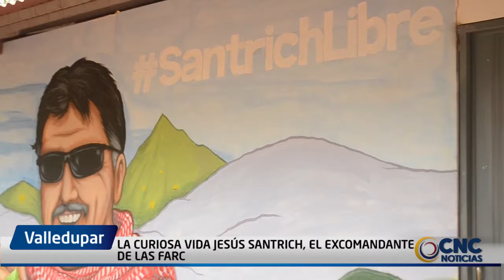LA CURIOSA VIDA DEL REPRESENTANTE A LA CÁMARA JESUS SANTRICH